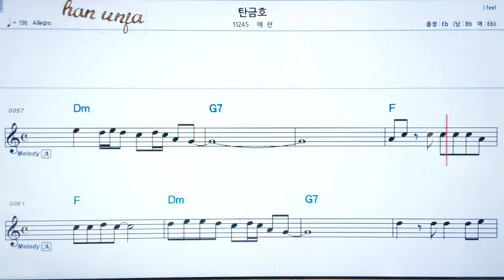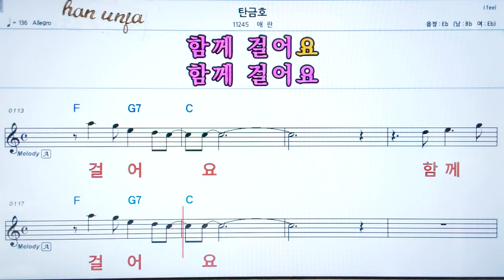💖탄금호/애란 👍코드,악보, 가사 ,Karaoke*카라오케 반주